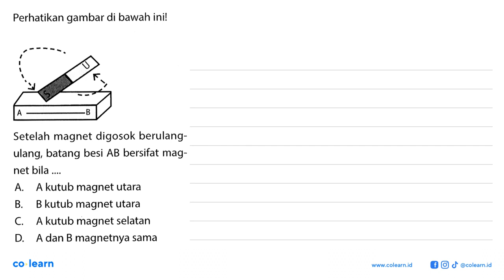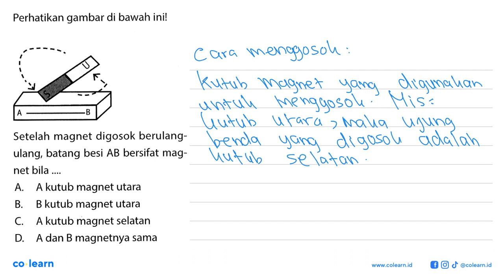Perhatikan gambar di bawah inil A Setelah magnet digosok berulang- ulang; batang besi AB bersifat...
Perhatikan gambar di bawah inil A Setelah magnet digosok berulang- ulang; batang besi AB bersifat mag- net bila A. A kutub magnet utara B. B kutub magnet utara C A kutub magnet selatan D. A dan B magnetnya sama

Topik atau Materi: Medan Magnet - Kelistrikan, Kemagnetan dan Pemanfaatannya dalam Produk Teknologi - Elektromagnetik - Fisika Kelas 9 SMP - K-13 Revisi

Sumber Soal: Strategi Kuasai Fisika SMP Kelas 7 - 9, K-13 Revisi, TSN, 2017 , Grasindo

00:00 : Bedah Soal
01:00 : Konsep, rumus dan pengertian Medan Magnet
01:18 : Langkah penyelesaian soal
00:53 : Jawaban akhir
01:23 : Penutup